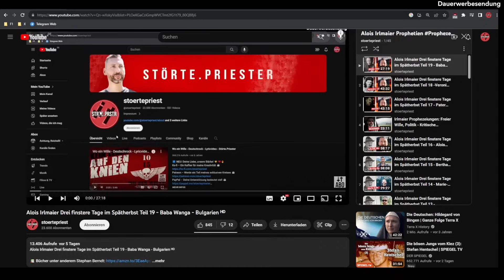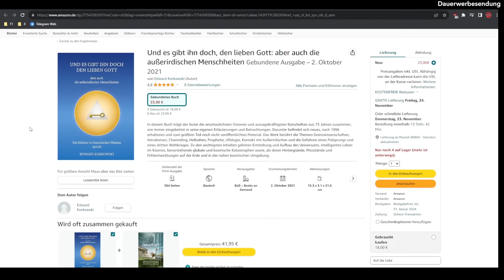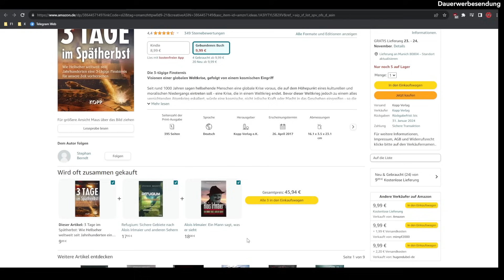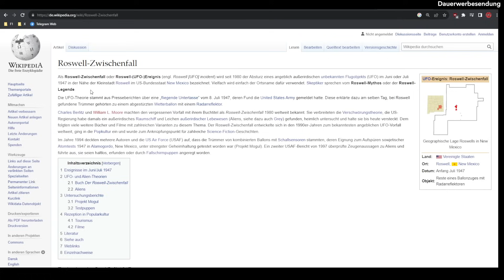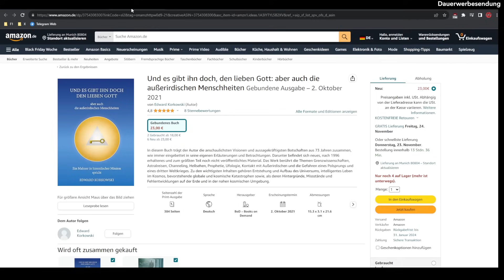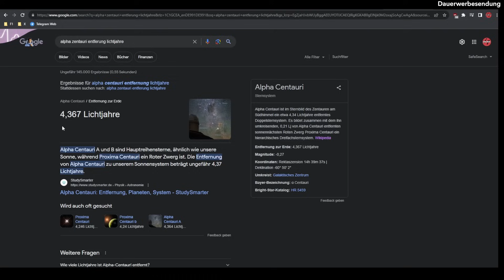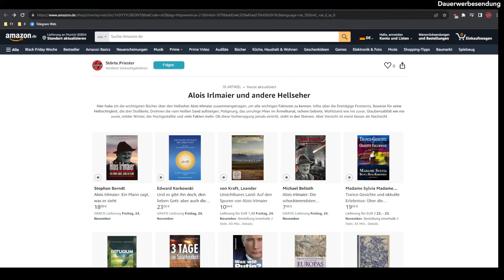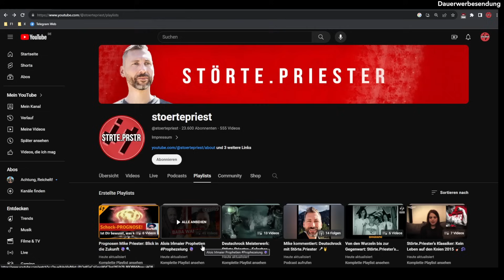Alois Irlmaier: Drei finstere Tage im Spätherbst Teil 20 - Edward Korkowski Deutschland 1982 ᴴᴰ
📚 Bücher unter anderem Stephan Berndt

🌌🔮 Tauche tief in die Schauungen des ehrwürdigen Edward Korkowski ein, der als Prophet bedeutende Einblicke in die Zukunft gewährt. Eine düstere Vorstellung zeichnet sich ab, wo im Spätherbst eine beispiellose globale Katastrophe droht, die jeden Bewohner unseres Planeten in ihrer zerstörerischen Kraft erfassen könnte. Finstere Zeichen zeichnen sich am Horizont ab.

Inmitten dieser beunruhigenden Vorzeichen steht Edward Korkowski im Zentrum unserer Aufmerksamkeit. Seine Prophezeiungen könnten von entscheidender Bedeutung für das mögliche Schicksal der Menschheit in dieser äußerst beunruhigenden Ära sein. Doch sei gewarnt, denn wir betreten das Reich des Unbekannten, wo die Schatten der Verzweiflung über die Zukunft der Menschheit fallen.

Es ist von größter Wichtigkeit zu betonen, dass es sich hier um Prophezeiungen handelt und nicht um unumstößliche Fakten. Niemand kann mit Sicherheit sagen, was in dieser düsteren Zukunft tatsächlich geschehen wird! Lassen Sie uns heute auf eine dramatische Reise gehen, um weitere beunruhigende Einblicke in die Geheimnisse und Abgründe des Unbekannten zu erlangen. 🌑📜

🆕 NEU: Deine Liebe, unsere Stärke! 🤝❤️🔥
Merch - Mein Merch, Dein Support!

Suche: Edward Korkowski, Alois Irlmaier, Hellseher 2023, Spirituelle Visionen, Geopolitische Vorhersagen, Globale Entwicklungen, Krisenszenarien, Düstere Aussichten, Zukünftige Ereignisse, Stephan Berndt, Prophezeiung, Mystische Prophezeiungen, Dritter Weltkrieg, 3.ter WK, Was kommt, Prophezeiung 2023, Vorhersagen über die Welt, Szenarien in Krisenzeiten, Wandel in der Gesellschaft, Zukunftsaussichten, Mysteriöse Zukunftsvisionen, Kommende Ereignisse